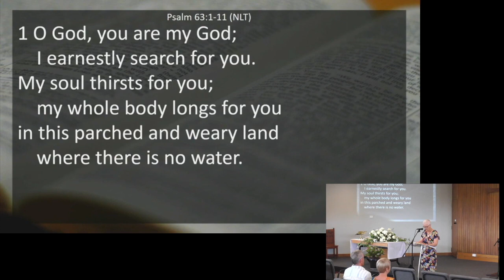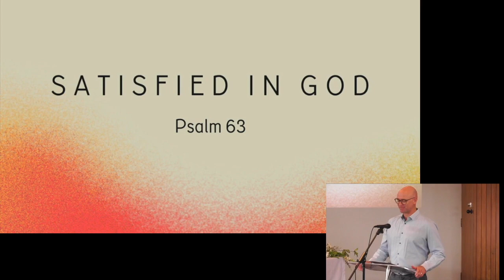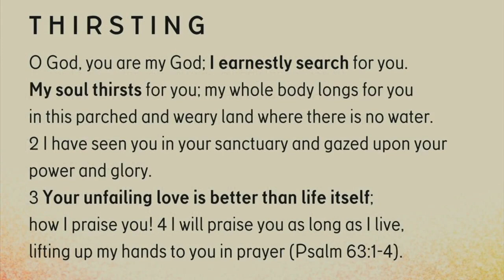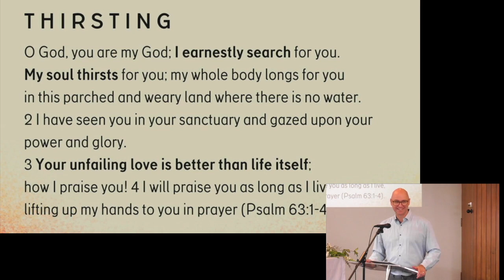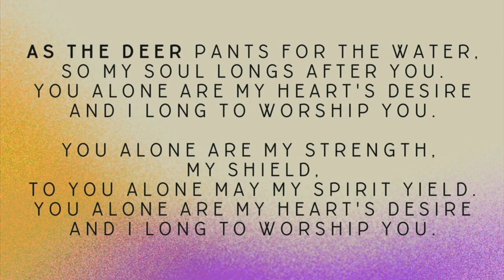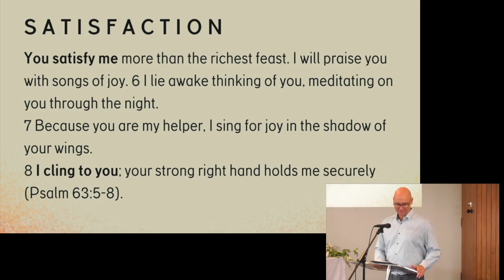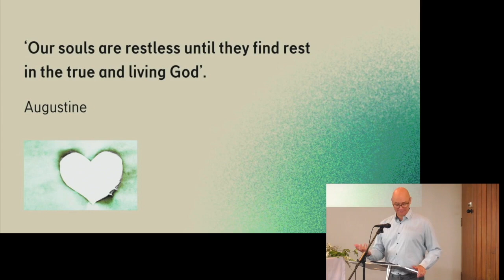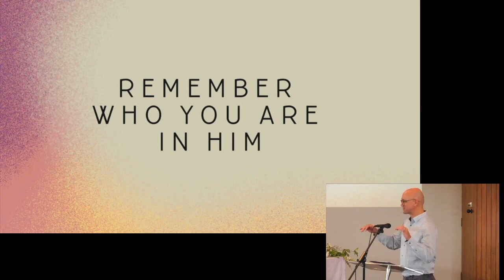St John's Keiraville 9AM Morning Service 1 October 2023